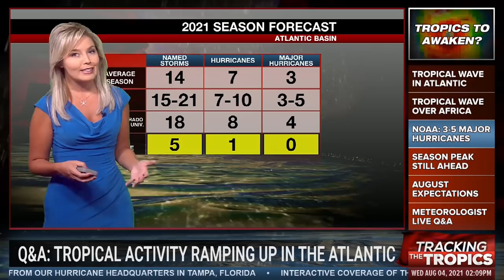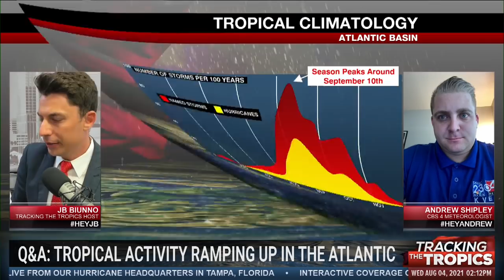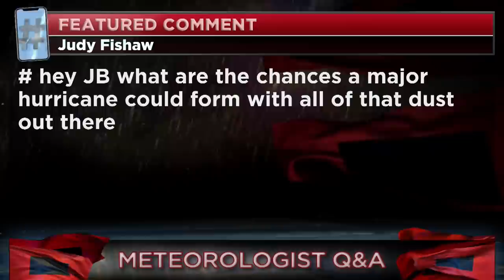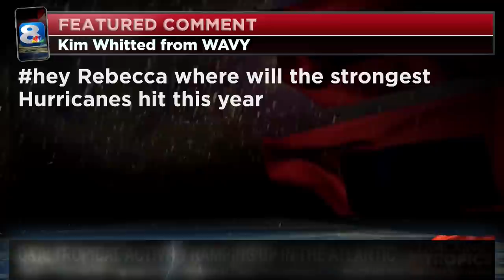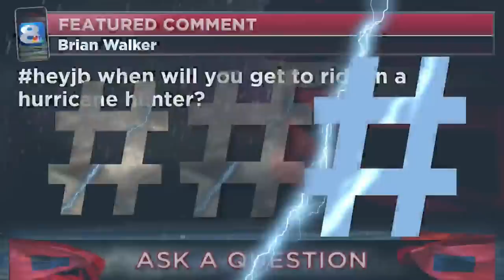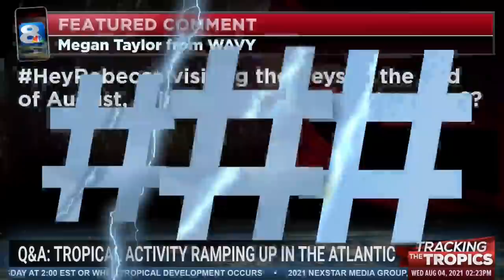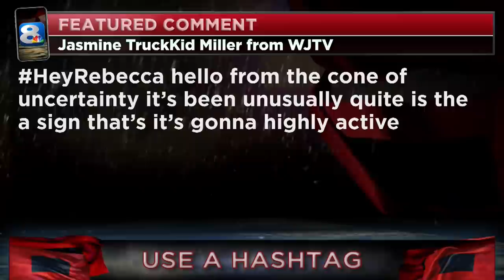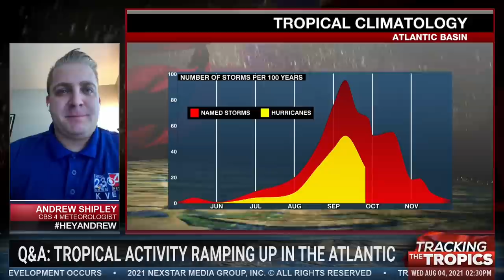Tracking the Tropics: 3 areas being monitored by NHC as we enter most active months of hurricane sea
Tracking the Tropics: 3 areas being monitored by NHC as we enter most active months of hurricane season